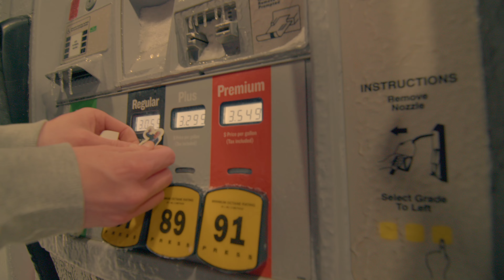KeyBoy - Miss Me Yet? (Music Video)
Prod by Bruferr Beatz
Mixed and Mastered by Josh Lightsey
Music Video by @VirtualViewVFX

Snapchat MeaningfulMusic